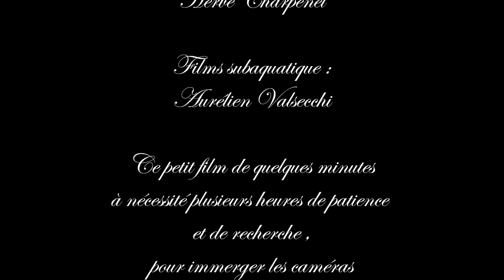En immersion dans l'intimité des truites du Jura - vue subaquatique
En immersion dans l'intimité des truites du Jura - Prise de vue subaquatique, comme si vous y étiez, avec
Des aventures de pêche en full HD ...